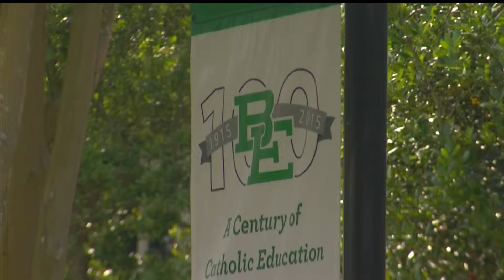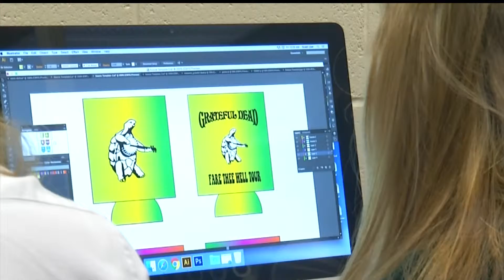Faith is the center of Bishop England High School's success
Enter to learn, exit to serve, that's the Bishop England way. Students there are doing just that, as they celebrate 100 years of stellar education in the Lowcountry.  We're on Daniel Island for our Cool School of the week.